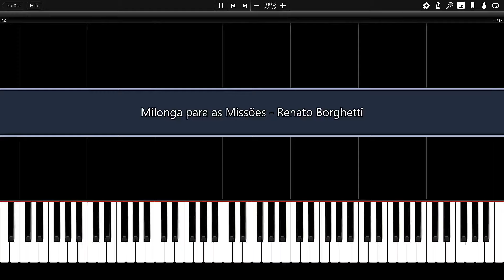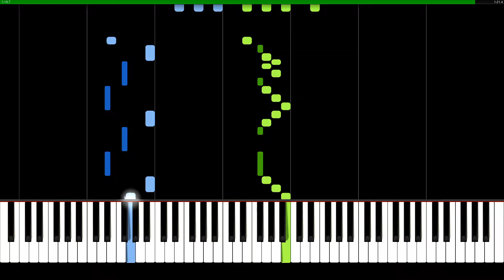Milonga para as Missões - Renato Borghetti | Piano Tutorial | Synthesia | How to play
Piano version of Milonga para as Missões, originally composed for accordion.
Written by Brazilian accordionist and composer Renato Borghetti.

Fastest and most secure Browser:
►Earn rewards completely for free by just using Brave* 🚀: